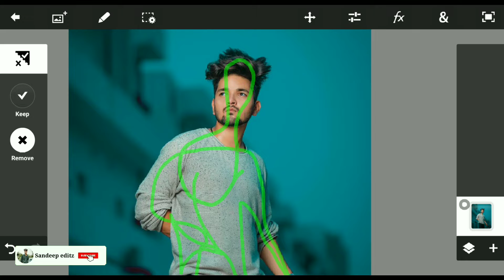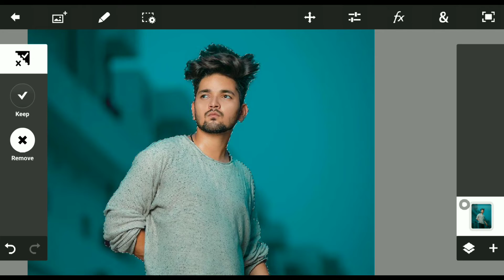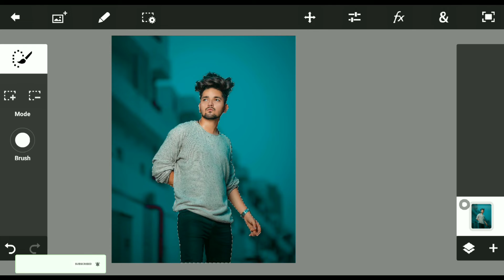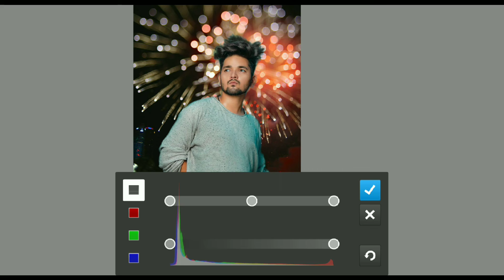Diwali Special Photo editing Tutorial in PS Touch in mobile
PS Touch Happy Diwali Special Photo editing Tutorial in PS Touch Step by Step in Hindi - 2022

picsart editing

picsart editing tutorial picsart tutorial in hindi

lightroom presets lightroom editing

happy diwali

diwali

diwali photo editing in picsart diwali photo editing

tutorial

happy diwali photo editing tutorial

diwali 2022

diwali editing

happy diwali photo editing diwali photo editing kaise kare

diwali photo editing diwali photo editing

diwali special photo editing diwali photo editing tutorial

diwali photo editing in picsart diwali photo editing new

diwali photo editing kaise kare 2022

diwali editing

photo editing diwali photo editing 2022

picsart diwali editing 2022

Happy diwali photo edit

diwali photo edit

snapseed diwali photo editing

photo edit diwali photo edit kaise karte hai

diwali photo edit snapseed diwali photo edit picart

diwali photo edit 2022 diwali photo edit video

new snapseed diwali photo editing diwali photo edit

toturial